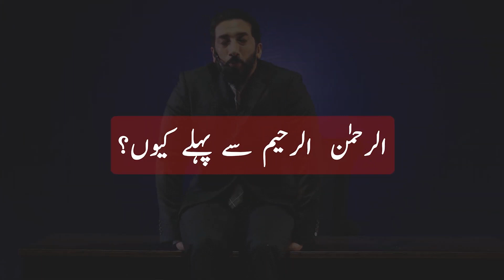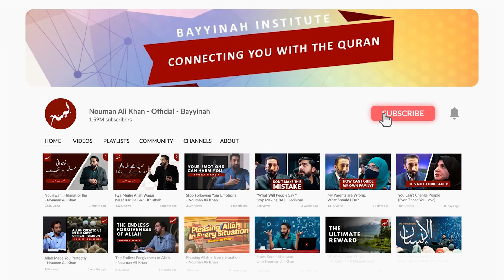Akhri moujza EP -04 Ustadh Nouman Ali Khan URDU/HINDI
Akhri moujza EP -1 Ustadh Nouman Ali Khan URDU/HINDI

Ye video bayyinah institude chanel se copy kiya hua hain